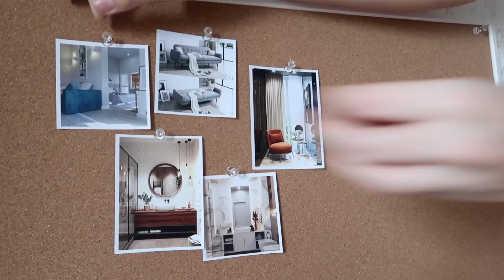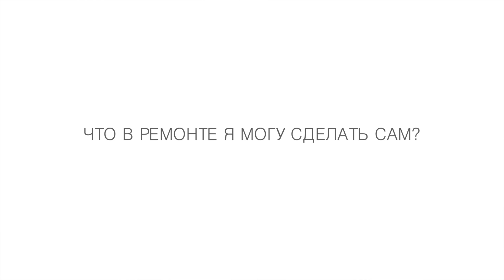Как ПОЛЮБИТЬ СВОЮ ОБЫЧНУЮ КВАРТИРУ без супер ремонта? Что делать если НЕТ ДЕНЕГ НА РЕМОНТ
КАК ПОЛЮБИТЬ СВОЮ ОБЫЧНУЮ КВАРТИРУ без дизайнерского ремонта? Что делать если НЕТ ДЕНЕГ НА РЕМОНТ

Как принять и полюбить свою квартиру, без дизайнерского ремонта. Что делать, если нет денег на ремонт. Как сделать дизайнерский ремонт своими руками. Дизайн интерьера квартир. Бюджетный и красивый интерьер квартиры.

Все фото в ролике из саободного доступа pinterest.ru и яндекс.картинки

♡ ВСЕ ВИДЕО ПРО РЕМОНТ СТУДИИ 25 кв.м : Напомню, мы ремонтировали маленькую квартиру-студию в 25 кв.м в Санкт-Петербурге, по этому поводу у меня есть серия влогов, посмотрите, как все начиналось, подробно этапы ремонта

ЗАКАЗАТЬ дизайн-проект у меня - пишите @helena.once (Инстаграм)